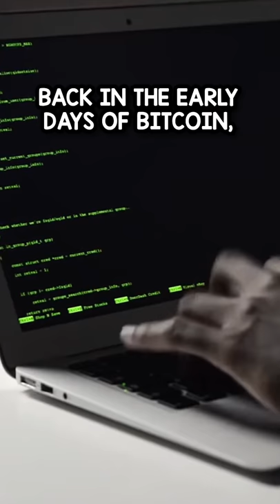he lost a FORTUNE for pizza💰